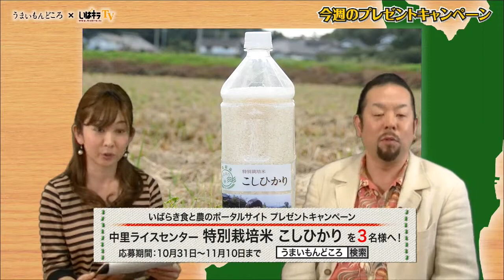【特別栽培米 こしひかり】うまいもんどころ×いばキラTV（H26.10.31）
いばらきのうまいもんにかぶりつく今週のプレゼントは!？

第185回 プレゼント　中里ライスセンター【特別栽培米】

■今回のプレゼント内容

商品名：特別栽培米 こしひかり

当選者数：3名

応募期間：10月31日～11月10日

提供元：中里ライスセンター